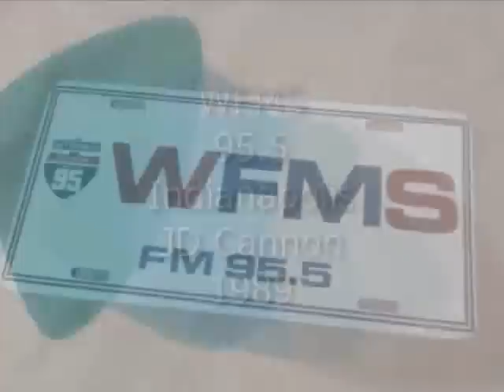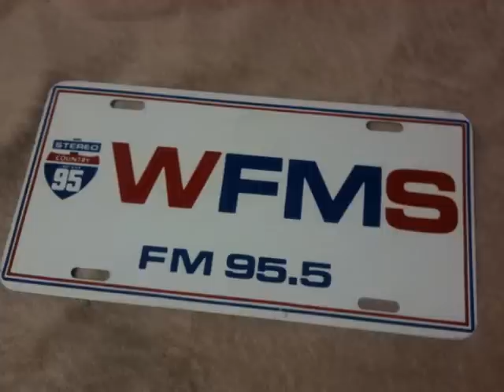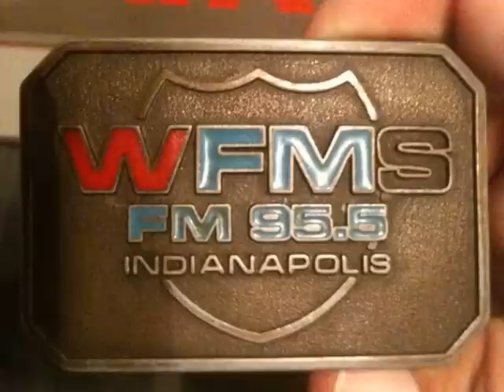WFMS 1989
JD Cannon behind the mic